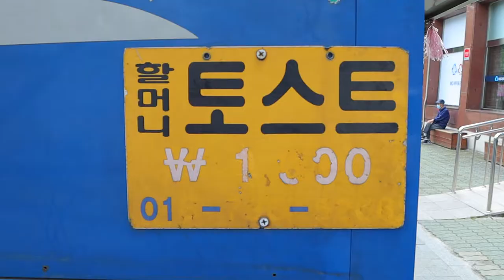Famous grandmother's toast - korean street food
할머니가 감기에 걸리셔서 몇일째 못나오고 계신다고 하시네요.
코로나는 아니니 다행인데...
하루빨리 괘차해서 건강한 모습으로 뵜으면 좋겠습니다

🔔 Subscription
💰 Price
KRW 2,500won
🌏 Location
SEOUL, SOUTH KOREA